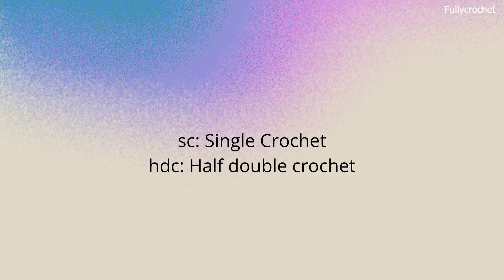CROCHET EASY SHORT OVERSIZED CARDIGAN | FULLY CROCHET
Hello my yarnie!
Pour notre troisième projet ensemble, crochetons ce petit cardigan.

Des bisous.